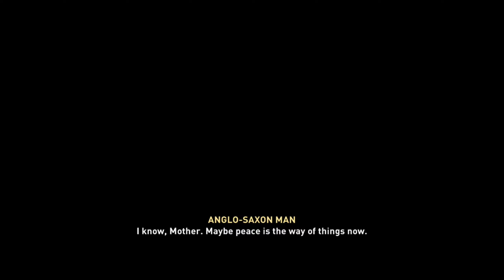Assassin's Creed Valhalla (Xbox, St.) 100% Walkthrough Part 257 / Mane and Tail [1440p]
1:35 Start of mission